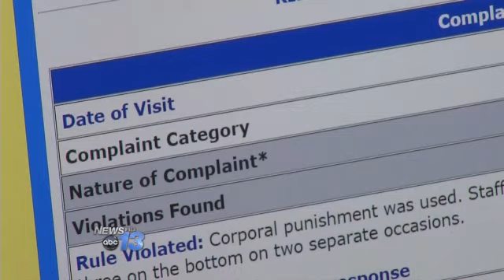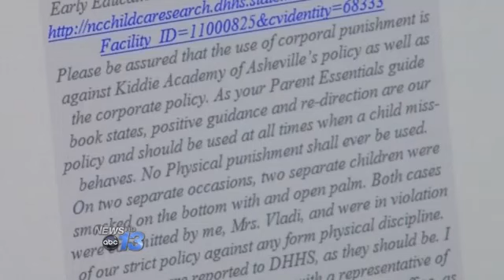Arden Daycare Admits to Spanking 2 Children,%2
ASHEVILLE, N.C. -- The Kiddie Academy of Asheville, an Arden daycare, is facing a review by the state's Division of Child Development and Early Education for reprimanding two children by spanking them.

The reprimand is considered corporal punishment.

Owners Vladi and Jerri Lorenz told News 13 they realized their mistake and staffers contacted the state agency to report the improper discipline. Vladi admitted she spankes two children at the center.

"What happened is in both cases children were misbehaving and it was something I just did to get their attention," Vladi said.

In one incident in May, Lorenz said a 3-year-old was outside by a water fountain spitting water at other children. In another incident on June 12, Lorenz said an 18-month-old was pulling on a fire extinguisher.

"So I did tap them on the butt," said Lorenz.

"We addressed it by talking with the state, speaking directly with parents and informing all the parents of the school that this has happened." Jerri said.

"In both cases no harm was done," Vladi said. "I would say they didn't even feel what I did to them. I was honest with parents and told them what happened and how much I regret it."

State officials with the agency would not comment on the case but the violation report is listed on their public website. The daycare is a franchise. A spokesman with Kiddie Academy's corporate office said their daycare policy prohibits corporal punishment.

The Lorenzs have owned the daycare since last August and said they learned a hard lesson as a result of incidents and state review.

"We do uphold now a very strict policy not to have corporal punishment in our school," Jerri said.

The family of the 3-year-old is pulling their child from the daycare while the parents of the 18-month-old are keeping the child at the facility.

by Kimberly King

Follow Kim on Twitter @KimKingReports